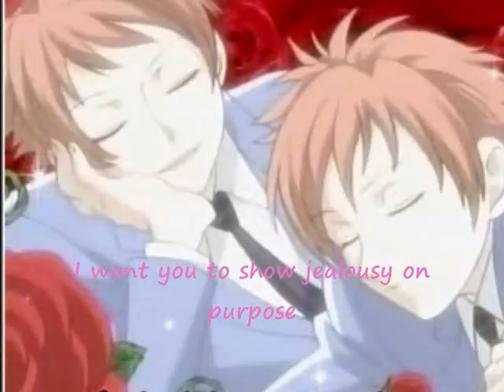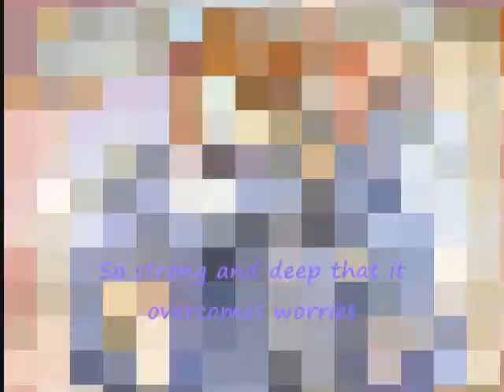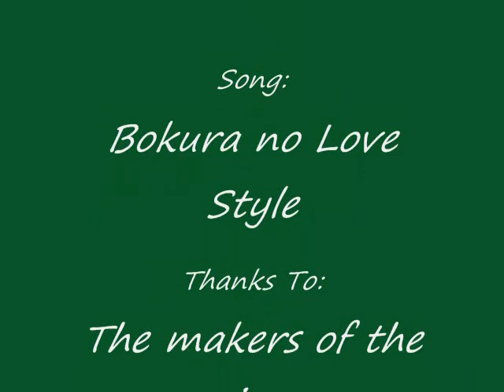Hikaru And Kaoru Hitachiin - Bokura no Love Style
A Hikaru and Kaoru tribute! There is the English translation. Hikaru is pink, Kaoru is blue, and both are purple 'cuz that's kinda what you get if you mix pink and blue together, lol. (I recommend High Quality if it's available)

If you do want to sing along, here's the Japanese lyrics. Just sound it out! :

Kimi no miteru me no mae
Hoka no ko to no oshaberi
Oh No, No, No
Waza to misetsukeru no wa
Shite hoshikute yakimochi
Oh Yes, Yes, Yes
My darling Please, Ai ni wa,
My darling Please, Sukoshi no,
Shougai aru to motto Moeagaru mono
Sore ga bokura no Love Style
Ai no katachi sa Love Style
I need you, I want you, Forever
Kore ga totari no Love Style
Doko made datte Love Style
You are mine, I'm yours, Forever Only you, love you

Sukoshi yarisugita ka na?
Maji de okoraseta ka na?
Dakishimete ageru kara Nakanaori o shiyou yo
My darling Please, Kizuna wa
My darling Please, Fuan o
Norikoete koso tsuyoku Fukaku naru mono

Tsukisusumu no sa Love Style
Itsu made datte Love Style
You are mine, Im yours, Forever Only you, love you